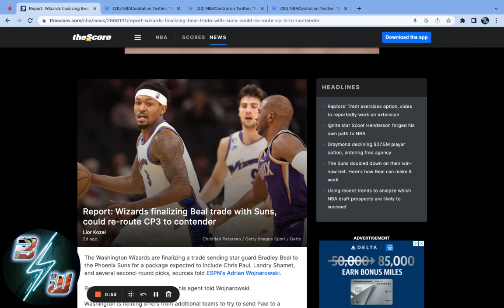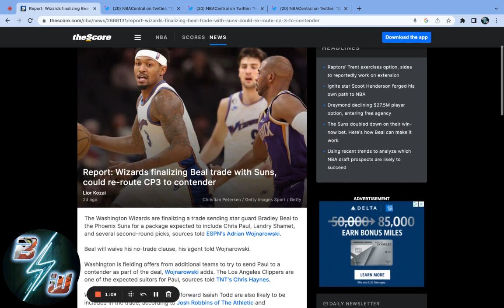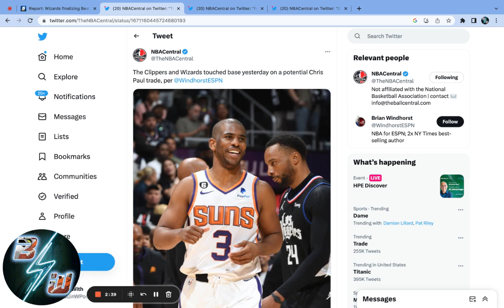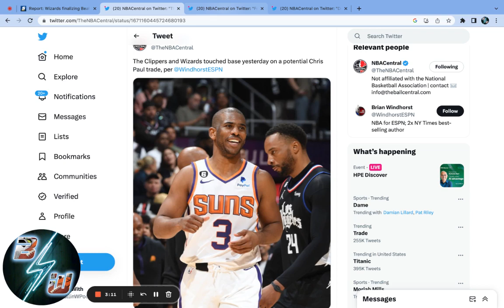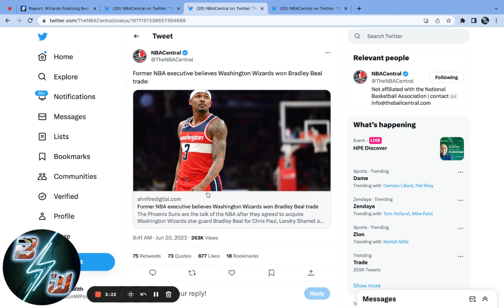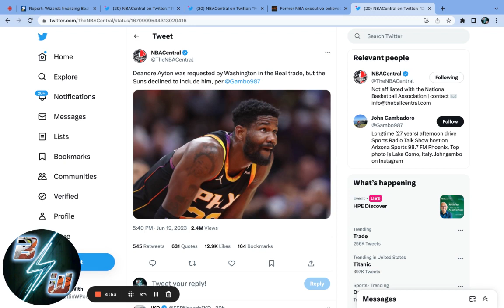Bradley Beal Trade: A Washington Wizards Fan's Perspective. A NEW BIG 3 NBA. DURANT BOOKER BEAL